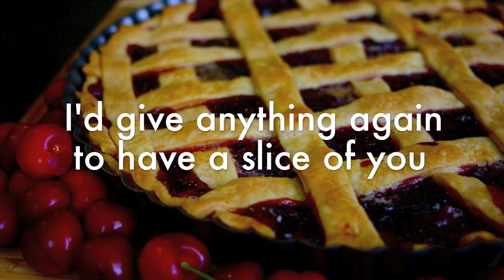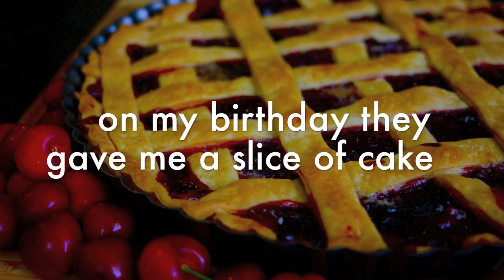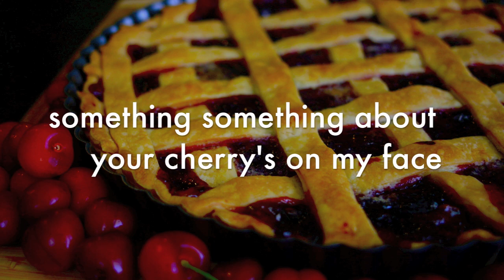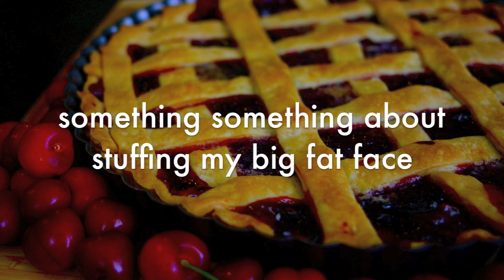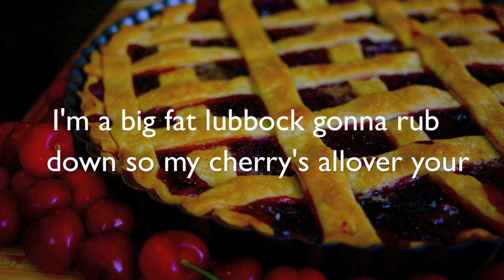SpOoF † GAGA - Cherry Pie - Lady Gaga - You and I - Official Music Parody video